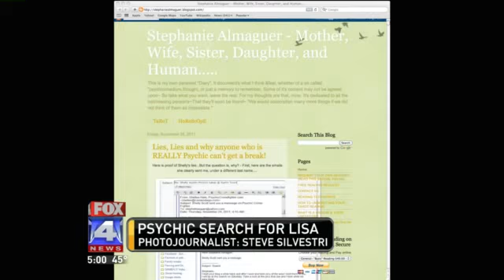Search for Baby Lisa Continues